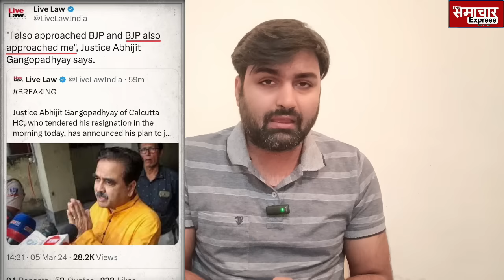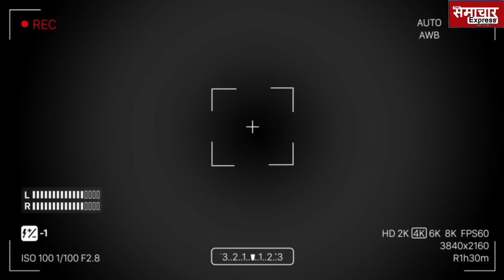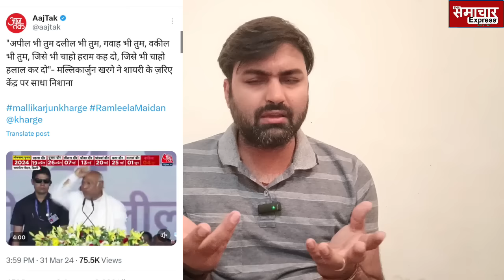तीन धाकड़ वकीलों ने CJI चंद्रचूड़ को झकझोरा,जुडिशरी में जजों के खेल का पूरा चिट्ठा ही खोल डाला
तीन धाकड़ वकीलों ने CJI चंद्रचूड़ को झकझोरा,जुडिशरी में जजों के खेल का पूरा चिट्ठा ही खोल डाला advocate dushyant dave, CJI Chandrachud, advocate meenakshi arora, kapil sibal, prashant bhushan,
ED की मनमानी पर CJI चंद्रचूड़ के इस धाकड़ जज का टूटा सब्र का बांध, जस्टिस खन्ना-त्रिवेदी सबकी उड़ी नींद justice ujjwal bhuiyan on ed supreme court,  mola misused nation will suffer justice ujjwal bhuyan,
जस्टिस खन्ना और बेला त्रिवेदी को भरे कोर्टरूम में सुना गया यह नामी वकील, जो अब तक न हुआ वो...
Justice khanna, justice bela trivedi, kapil sibal, hemant soren, kcr k kavita, ed, CJI चंद्रचूड़, कपिल सिब्बल सुप्रीम कोर्ट इतिहास लिखा जाएगा,
तीनों वकीलों के तेवर देख कुछ घंटे की मोहलत ले गईं जज फिर लौटी तो हो गई हद,कोर्ट में गजब arvindkejriwalarrested ed rouse avenue court judge kaveri baweja, arvind kejriwal, advocate abhishek manu singhvi, ramesh gupta advocate, vikram choudhary advocate, ed gets arvind kejriwal delhi ck remand till 28th march,
ED के केस में ASG से उलझे रहे जस्टिस खन्ना, इधर जस्टिस सूर्यकांत ने कर डाला फैसला ऑन द स्पॉट justice sanjiv khanna asg sv raju ed pmla section 40, justice suryakant ed officer ankit tiwari, supreme court live today,
चुनाव आयुक्तों पर भड़के जस्टिस विश्वनाथन,दे दिया तगड़ा फैसला CEC राजीव कुमार की भारी फजीहत chunav ayog, new chunav ayukt, sharad pawar ajit pawar party symbol ghadi, Justice vishwanathan, justice suryakant , cec rajiv kumar , abhishek manu singhvi, CJI चंद्रचूड़, sharad pawar supreme court, supreme court live today,
हाइकोर्ट में फंसा चुनाव आयोग, CEC पर ठोका फाइन, जज बोले अब जेल जाने के लिए तैयार रहो
Election commission punjab punjab highcourt impose 50 thousands
मोदी-शाह का पसीना छुड़ाने वाले इस धाकड़ चुनाव आयुक्त ने फिर से मचाई सनसनी, साहेब के उड़े होश
Ex election commissioner ashok lavasa action on pm modi and amit shah now write article on electoral bond indian express

2000 करोड़ में Shiv sena के सौदे के खुलासे से घबराए BJP shinde , चुनाव आयोग के फैसले बचाने भागे कोर्ट